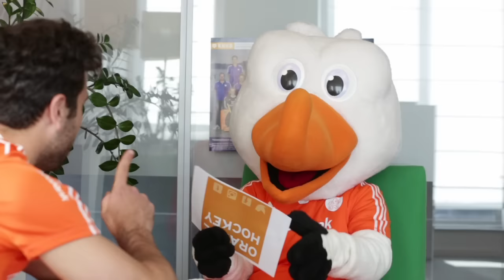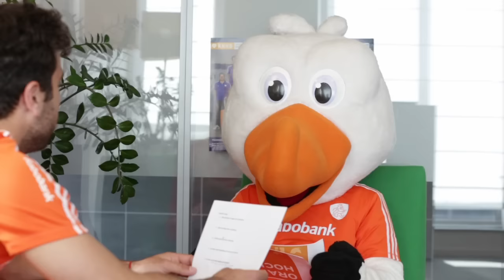The Battle #4: Valentin Verga vs Stockey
In The Battle nemen de Oranje internationals het tegen elkaar op: wie weet het meest over de ander? Dit keer een wel heel bijzonder editie: Valentin Verga vindt zijn opponent in niemand minder dan mascotte Stockey! Weet Valentin waar Stockey woont? En raadt Stockey de bijnaam die Valentin vroeger had? Bekijk de 4e battle!